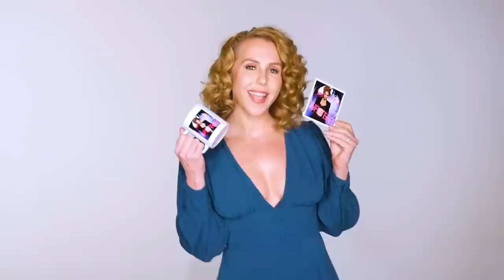Gianna Dior: The Mysterious Medical Condition that Left me Paralyzed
Holly and Gianna discuss a wide range of industry topics such as the appropriate age to start in porn, the importance of penis size, and celebrity sex tape myths before turning to Gianna's recent health crisis. A vitamin deficiency left Gianna paralyzed, and could have ended her life. In this jaw dropping episode, Gianna details her insane journey from wheelchair bound to getting back on her feet, and back to work!

Show Notes:
00:51  How she got started.
02:45  She did a BangBus scene.
06:30  "Leaked content" isn't real.
08:32  She was 20 when she started in the industry, and she thinks that's a good age.
12:42  Does dick size matter?
17:05  Her favorite male talent.
18:48  Working with new talent vs veterans.
24:31  When talent guys try to get her number.
25:36  Her favorite women to work with.
33:30  She's banned from dating aps.
36:04  Her favorite directors.
37:37  What she would change about the industry.
39:00  She did a scene where she got stuck in a doggy door.
43:20  Her mysterious spinal problems and how that changed her perspective on life.
52:55  How she now takes care of her health.